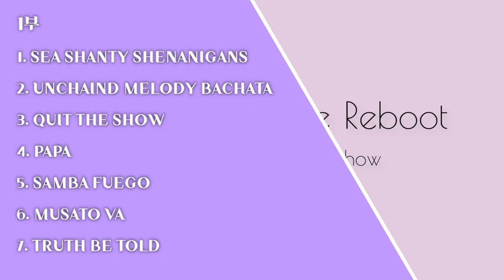2021 LDQK Gala Show Part.1 Full Version l 2021 사단법인 라인댄스퀸 코리아협회 갈라쇼 1부 풀버전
😷 본 영상은 코로나19 방역수칙을 철저히 준수하여, 촬영하였음을 알려드립니다.

2021 LDQK Gala Show Part.1 Full Version l 2021 사단법인 라인댄스퀸 코리아협회 갈라쇼!

위 갈라쇼는 라인댄스퀸코리아협회 동호인들이 출연 한 것이며, 동호회는 라인댄스자격증을 취득하고 강사로 활동하시거나 강사가 되기위해, 또는 라인댄스를 더 즐기고 싶으신 분들이 모인 모임입니다.
저희 라인댄스퀸코리아협회는 어떤 전공을 불문하고 라인댄스라는 장르로 또 하나가 된 곳 입니다.
누구나 라인댄스를 즐기실 수 있는 곳 입니다.

★퀸 의상👗 이제 퀸룩에서 구매할 수 있습니다.
The costumes worn by the Linedancequeen can be purchased from QueenLook.

📢라인댄스지도자 평일반(주말반) 자격증과정 안내:
     평일반 매주 금요일 오전 10시 30분 ~ 13시 30분📌